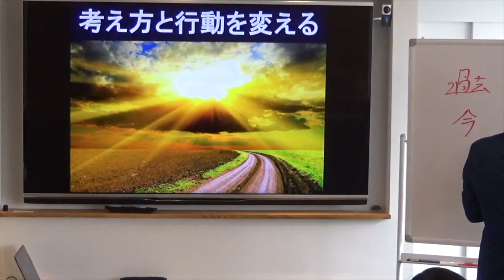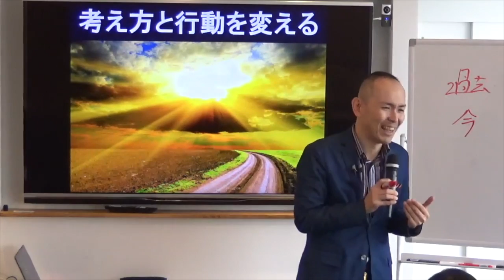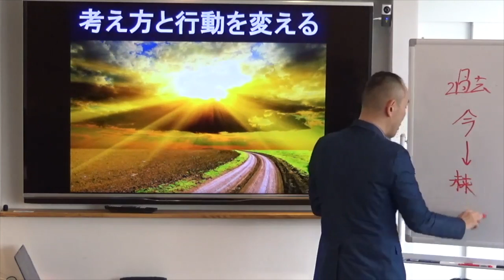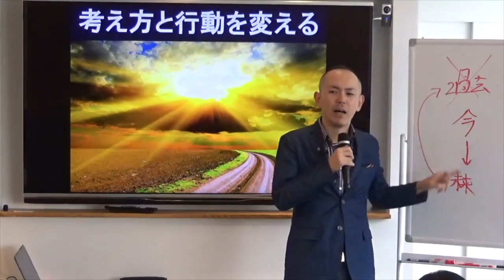自分の人生が不思議なくらい開ける方法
★★★　関連動画　★★★

何のために生きるのか？‖ 人生を無駄にしてはいけない「スティーブ・ジョブズのモチベーション動画」

自分の人生を歩むために絶対にしなければならないたった一つのこと

【マツコデラックス】「惨めな自分から抜け出す方法」私にも人生のどん底にいた時期があった…

自分を大切にする生き方とは『自分のための人生　ウェインダイアー／著』の本解説要約。幸福な人生のコツはセルフコンパッション！

20歳の時には台湾李登輝元総統の来日を実現すべく、政治家や論客とパイプを構築して招待運動に参画（当時の外務省の妨害によって来日は実現せず）

2010年、コーチングやアドラー心理学に出会って自分の人生の使命を知り、残りの人生は誰かの幸せのために尽くして生きると決意。

2011年、東日本大震災が起きた数日後に会社に辞表を出して宮城、福島に渡り、名古屋と往復を続けながら数年間に渡りボランティアとして復興支援に従事。